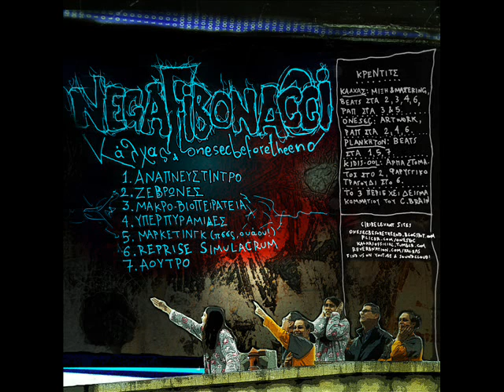onesecbeforetheend - Reprise Simulacrum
Από το δίσκο "Negafibonacci"

Μουσική παραγωγή, μίξη, mastering: Κάλχας
Φαρυγγικό τραγούδι: Kidis-ool
Αν είστε ήδη στον κυβερνοχώρο βρείτε μας!
Στίχοι:

Κρούω το τελετουργικό μου σείστρο. Καμιά φορά είναι σοφό να ελέγχω το συγγραφικό μου οίστρο μ’ ένα φίλτρο που μοιάζει με το φωτογραφικό μου κλείστρο. Λουπάροντας το μέλλον για να δώσω λίγη αξία στο παρόν ξέχασα να λάβω υπόψιν μου τα πνευματικά δικαιώματα του σώματός μου. Φτιάχνω ένα reprise simulacrum, διασκευές κομματιών που δεν υπάρχουν, περιμένοντας από τη μεριά του κόσμου να εκ των υστέρων κατασκευές των αυθεντικών συνθέσεων. Συζητώντας με γήινους για τη μορφή των διάφορων λεκτικών αναιρέσεων ανακάλυψα τη ρευστότητα της μορφής, έως και την ανυπαρξία των αρχικών αιρέσεων. Υπεραξία στο ανύπαρκτο, λοιπόν. Η από καιρού εις καιρόν ανασκόπηση των κατεστραμμένων δημιουργημάτων μου είναι ένας θρεπτικός καθρέπτης που μου υπενθυμίζει τα περιβάλλοντα που με περιέβαλλαν. Το γεγονός ότι τα κατέστρεψα είναι η δύναμη των κοινωνικών καταστάσεων που για την αξία της ζωής των παιδιών μου αμφέβαλλαν. Σαμπλάρω σαμπλαρισμένες διασκευές διασκευών ηχομιμητικής σιωπής. Κομπλάρω μπροστά στις κομπλαρισμένες υπάρξεις υπό το πρίσμα μιας περήφανης τιμητικής ντροπής. Ίτε παίδες μεταναστευτικών ανθελλήνων. Αντισταθείτε στις χειροπέδες των γεωγραφικών μπασκίνων. Καλυφθείτε μουσικοί και λογοτεχνικοί συνοριοφύλακες: τι νόημα έχει μια έκδοση σε περιορισμένο αριθμό αντιτύπων όταν έχει αποδειχθεί η σχετικότητα των όρων, των αριθμών και των πρωτοτύπων; Σπαταλώντας μήνες ανάμεσα σε ράφια βιβλιοθηκών βρήκα την αλχημική λύση για την επίτευξη των ακατόρθωτων: εννοιολογικό ραπ για την παραμόρφωση των από επιλογή αμόρφωτων.

Έγινα ο κεντρικός παρατηρητής εντός μιας σφαίρας της οποίας τα τοιχώματα είναι μια περιβάλλουσα πηγή φωτός και έτσι σκότωσα τη σκιά μου.